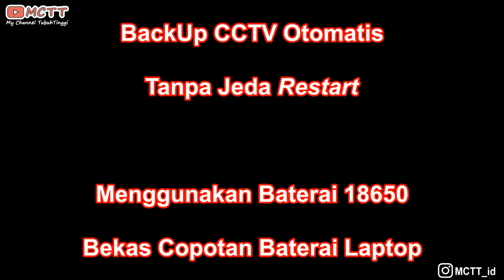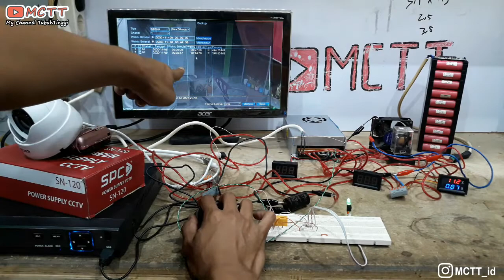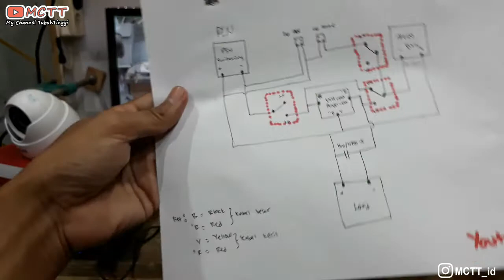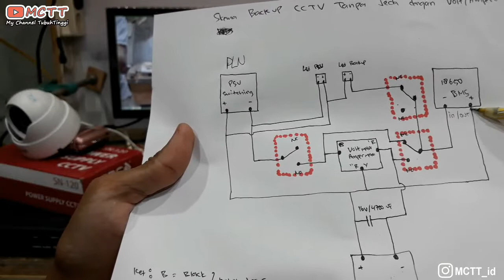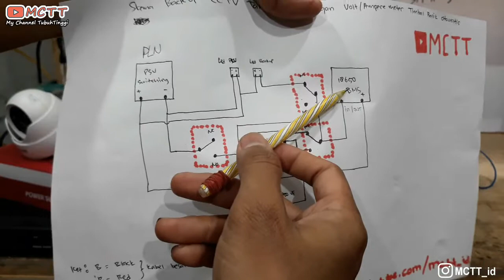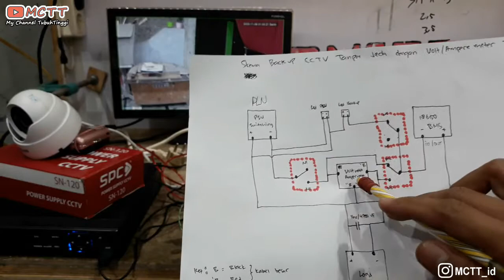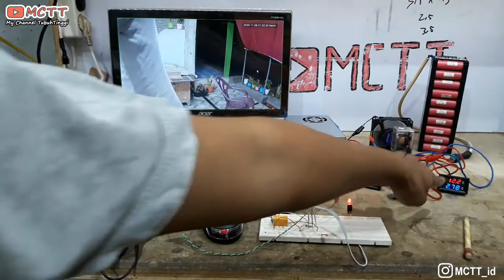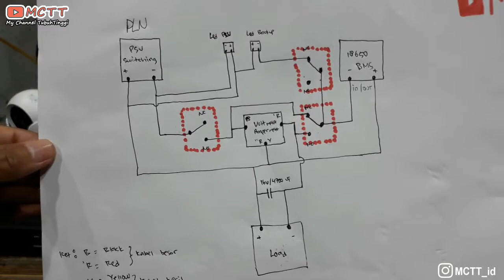REVIEW Backup CCTV Tanpa Jeda Restart | DVR OSSO | Voltmeter Amperemeter DC | Rakit CCTV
Manfaat Backup CCTV:

1. Jika Jaringan PLN mengalami kerusakan yang cukup lama, maka Backup akan berfungsi untuk mencegah kemalingan, apalagi jika rumah sering kosong.
2. Mencegah kerusakan pada perangkat DVR jika di tempat tinggal sering mengalami padam listrik, misalnya dalam sehari 3-4 kali.

Bagi teman2 yang mau saya buatkan, hubungi saya langsung melalui email yang tertera di PROFIL Channel ini.Jika ada pertanyaan, tinggalkan di kolom komentar yah.

Nantikan Video Lanjutan setelah selesai di rakit ke box yah.